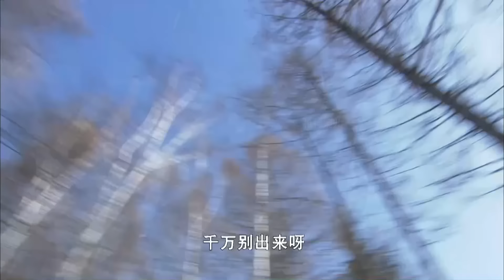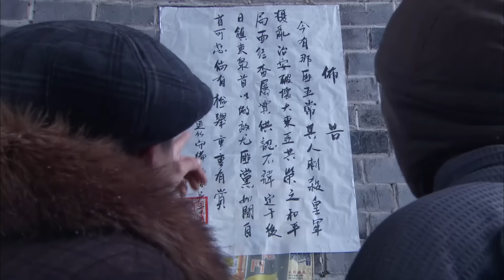電影！全村被屠盡，獵人大恕，孤軍殺進敵營報仇 ⚔️ 抗日 | kungfu